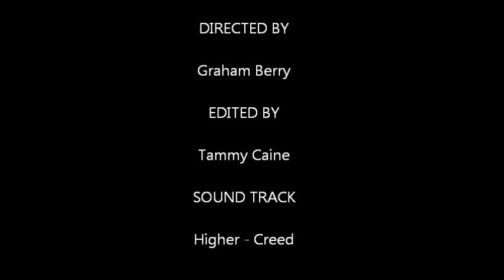Eagle Flying Free Copy